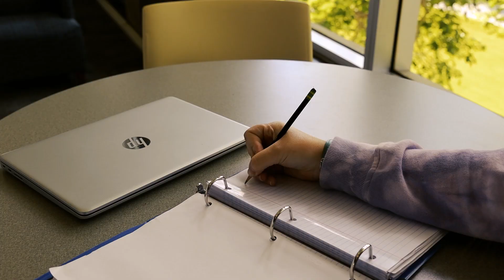Passion Project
I created this for a video production class at BYU-Idaho in the summer of 2022. I wrote the script, drew the storyboard, filmed, directed, and edited this video.